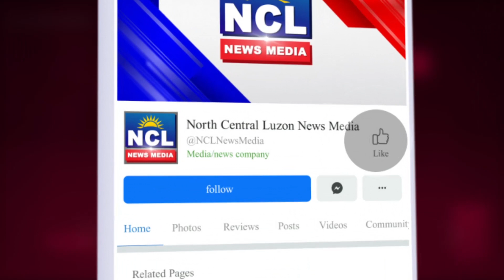Atty. Roque: Epekto ng climate change ramdam sa buong mundo